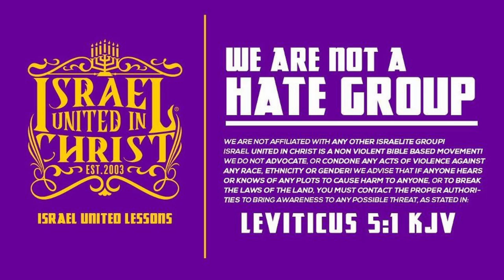What Does God Say About Easter? A Comprehensive Guide